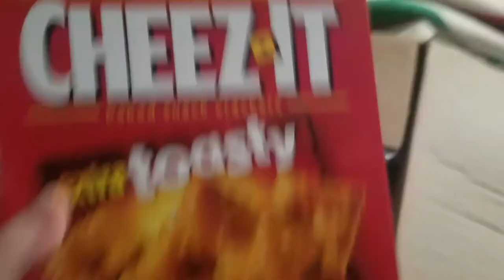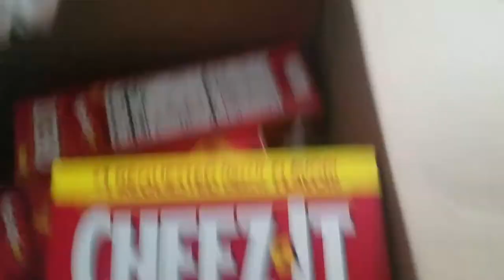IRL BOX OPENING! better than a gacha summons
heck yeah

Any amount is appreciated! If you're donating for a specific reason (you want me to pull on a banner, or get something, or whatever) feel free to let me know!
⨯ dragalia lost - $4 is a full stam reset
⨯ dragalia lost - $32 is a 10-pull

We're a collection of random peeps who came for the weeb gacha pulls and stayed for the pusheen emotes. Don't hesitate to stop by!

STREAMING
Sometimes I stream live! I do stream on youtube, but it can be easier to interact on twitch, so feel free to drop me a follow: